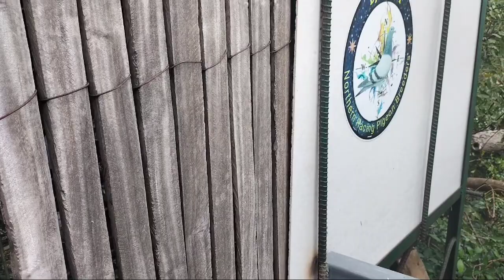Self Bath ng mga Kalapati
self bath before loading for my warriors.